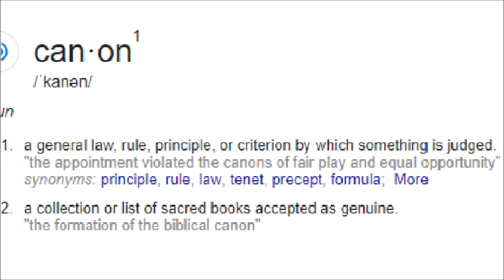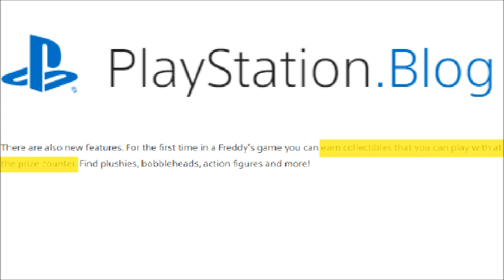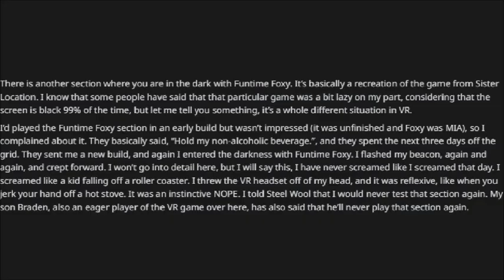FNaF Theory: Is Help Wanted Canon?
With only 3 weeks until Help Wanted's release, I'd thought I'd try to answer one of the BIGGEST questions about the new VR game!